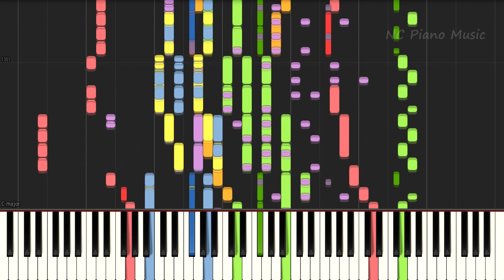【超絶ピアノ+ドラムs】ハロー カゲロウ / GReeeeN【フル full】